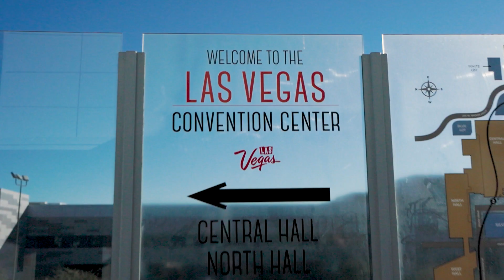John Miller from EVBox, in the Stagwell Content Studio @ CES 2024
John Miller, Head of Sales, Sr. Director, EVBox, interviewed by Rebecca Bryant, Senior Director of Marketing Strategy, Rhythm, in the Stagwell Content Studio @ CES 2024